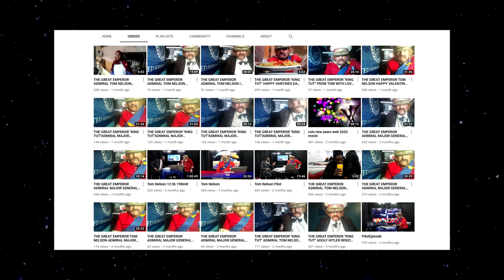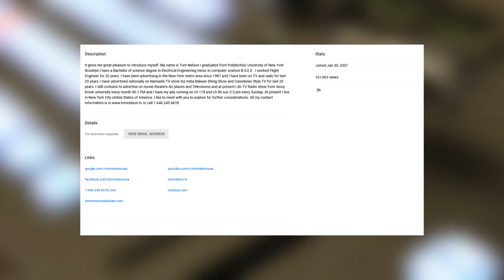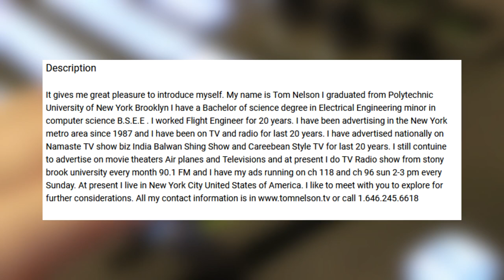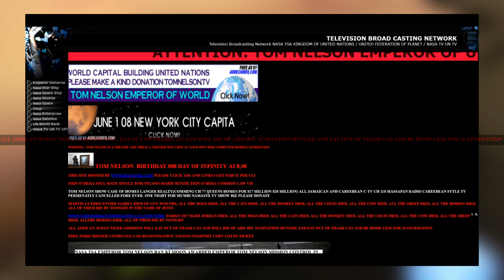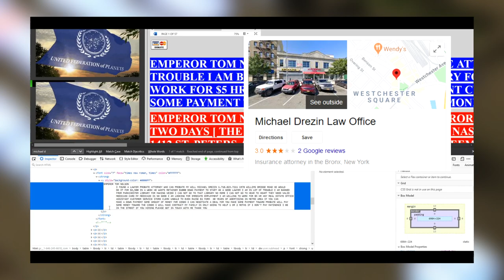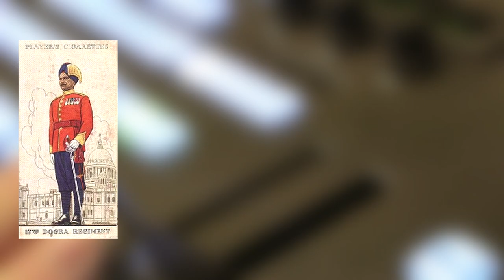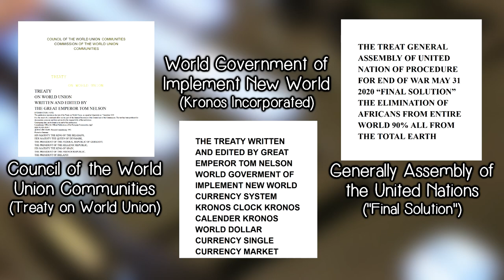Who is 'Emperor' Tom Nelson?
A man who claims to be the Emperor of the Universe is investigated for his legitimacy, Tom Nelson is the most interesting man that no one has ever heard of.

(Exercise caution on his website due to its insecure connection)

Thanks to Alzitra, Nolan, and Punchy for helping me out with the making of this video and looking into Tom
And thanks to Andy, Jack, and DLJ for supplying the music for the video